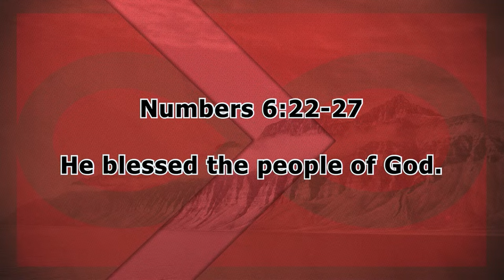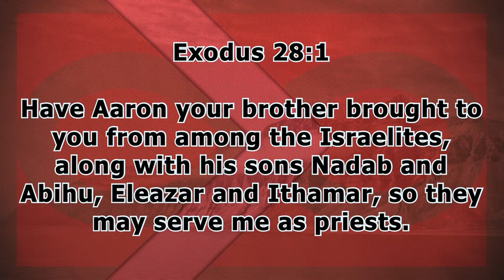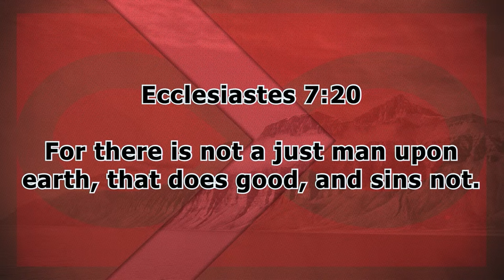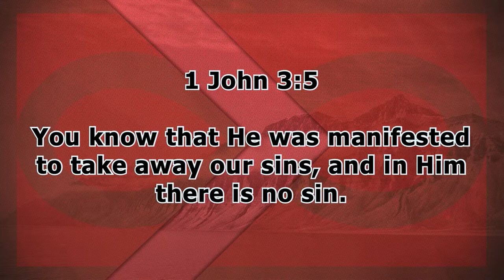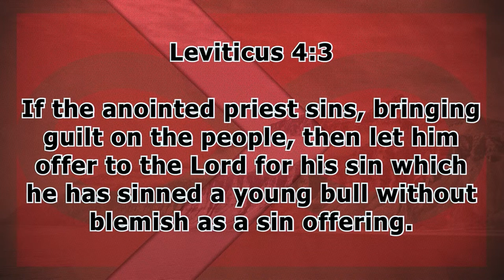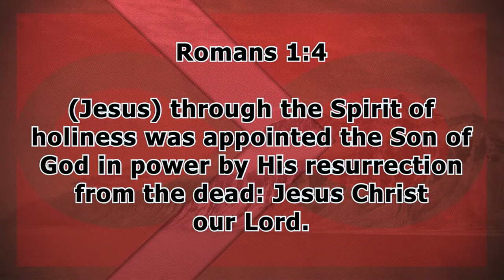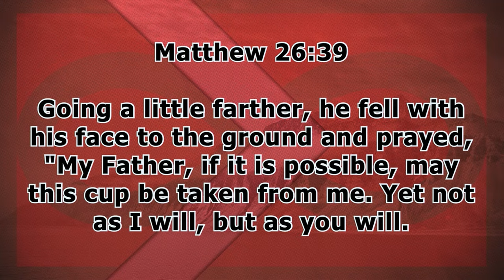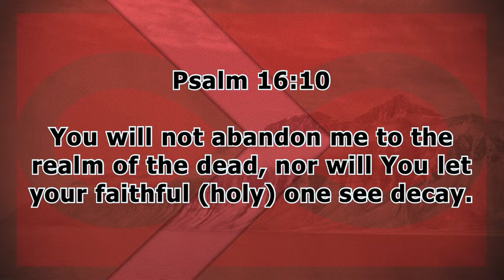Hebrews 5 | Christ Our Mediator | 10.16.24